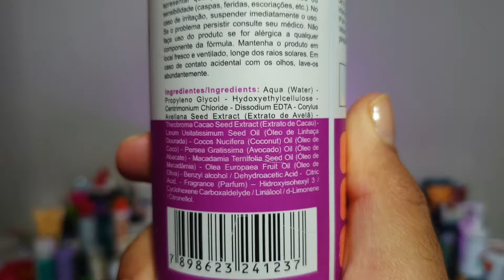Resenha GELEIA SELADORA MODELANDO A JUBA WIDI CARE | Vale o dinheiro?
Olá pessoal, no vídeo de hoje eu trago a resenha da geleia seladora Juba, da Widi Care. Este é o último vídeo da semana da Widi Care. Espero que gostem do vídeo de hoje!

Esse vídeo foi feito com o Galaxy S10e e editado pelo PowerDirector
Imagem da intro: Burst - Dan Gold Músicas do vídeo: PowerDirector e YouTube (ferramentas de criação)